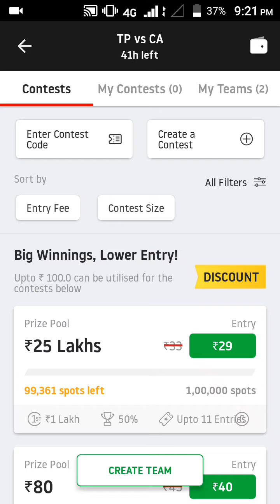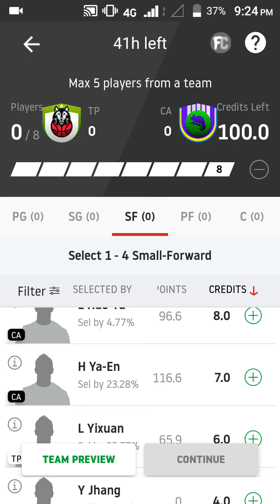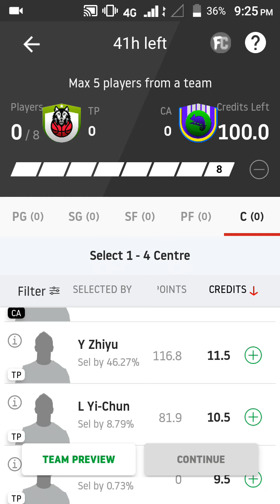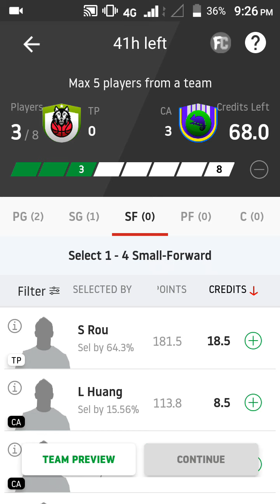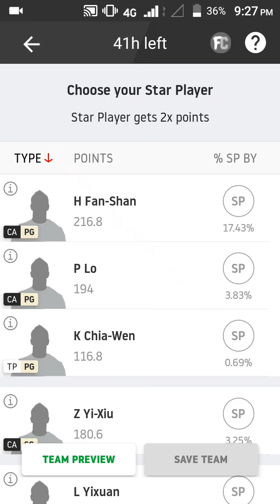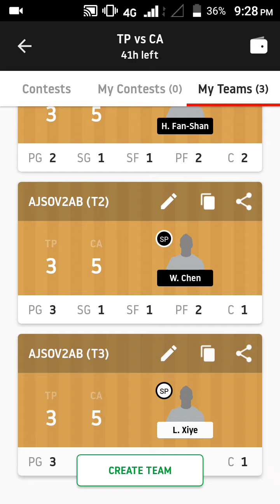Tp vs ca basketball prediction in tamil